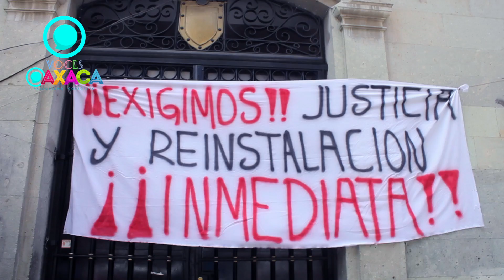Regidora denuncia despido injustificado y acoso sexual.